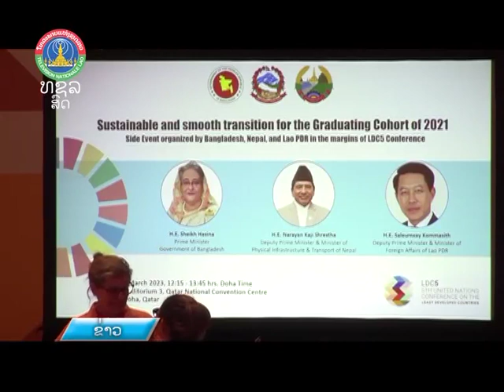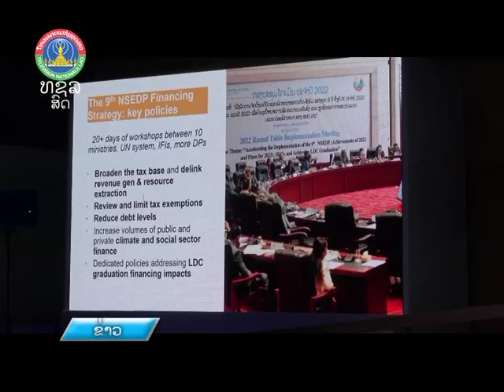ກອງປະຊຸມລະດັບສູງ ອົງການ ສປຊ ວ່າດ້ວຍປະເທດດ້ອຍພັດທະນາ ຄັ້ງທີ 5